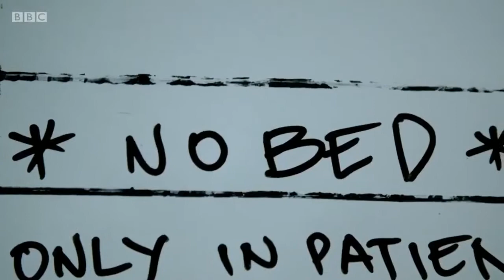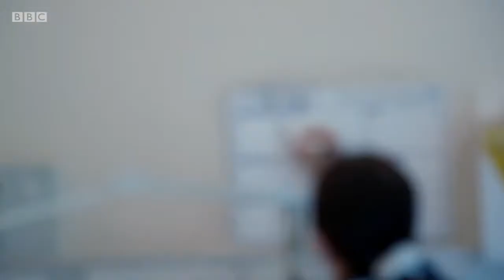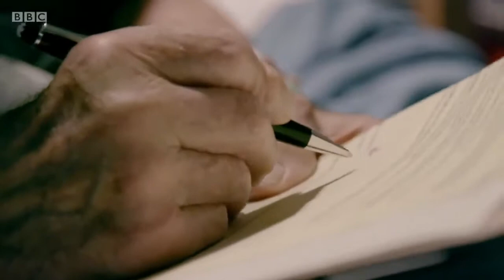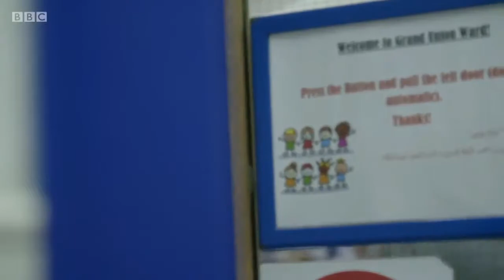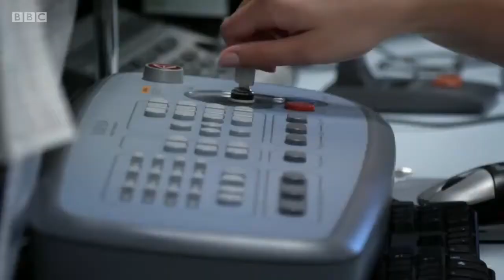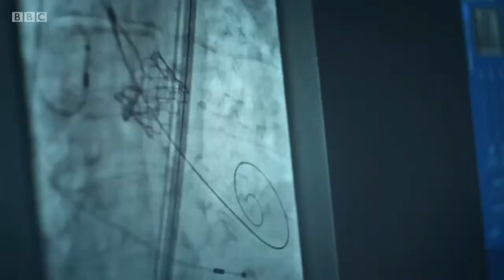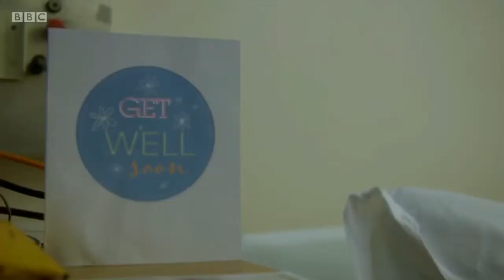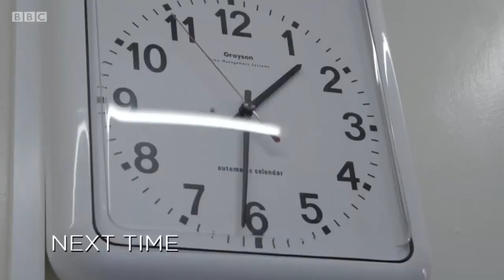Hospital Ep 5